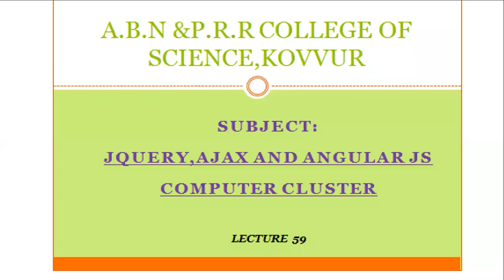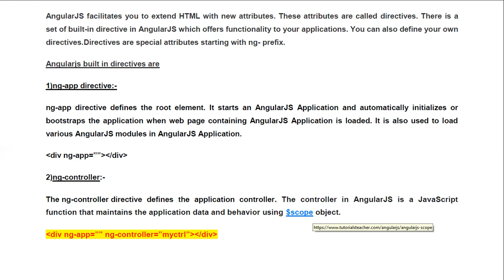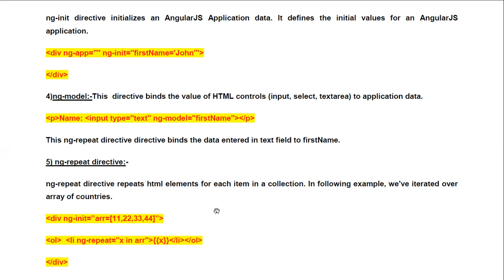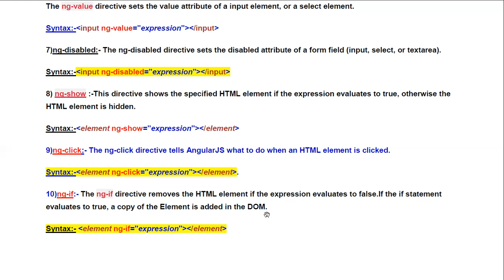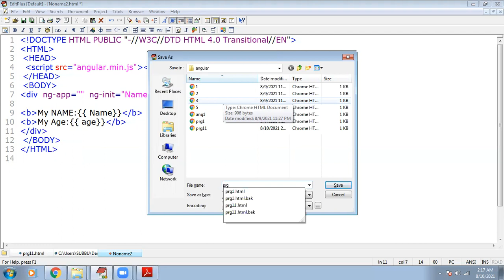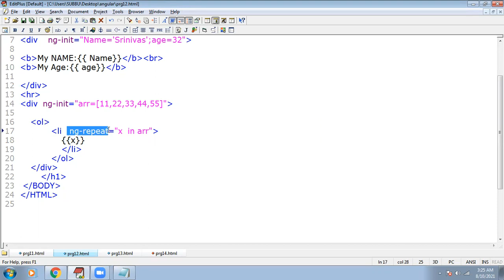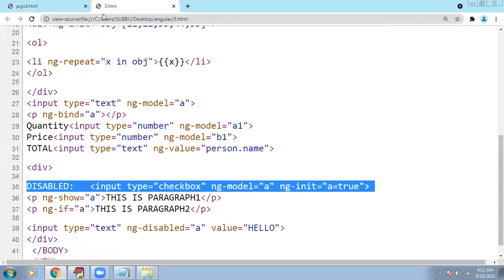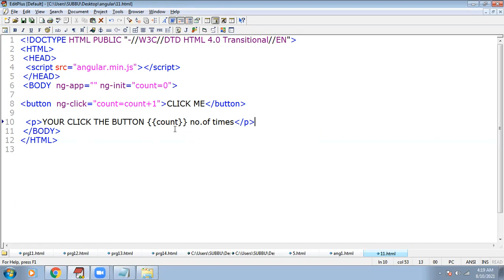COMPUTER CLUSTER PAPER-2 LECTURE--- 59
Angular JS Directives